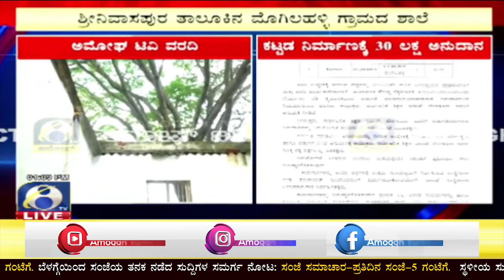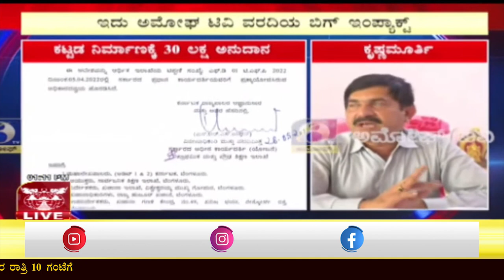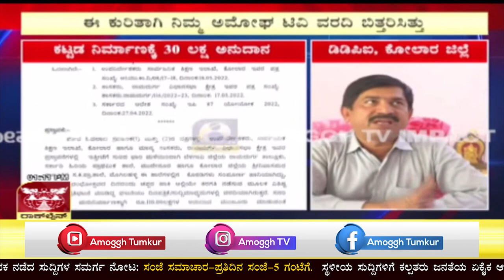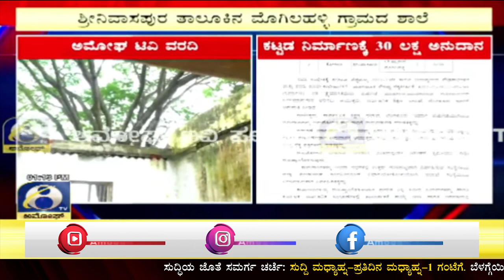ಶ್ರೀನಿವಾಸಪುರ ತಾ. ಮೊಗಿಲಹಳ್ಳಿ ಗ್ರಾಮದ ಶಾಲೆ ನಿರ್ಮಾಣಕ್ಕೆ ೩೦ ಲಕ್ಷ ಬಿಡುಗಡೆ ಶಿಕ್ಷಣ ಇಲಾಖೆ Amoggh TV